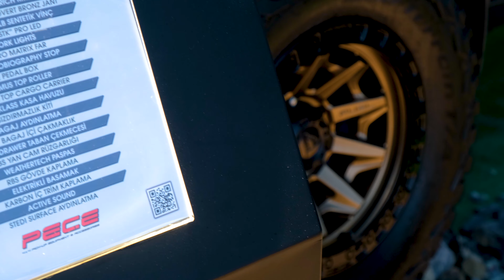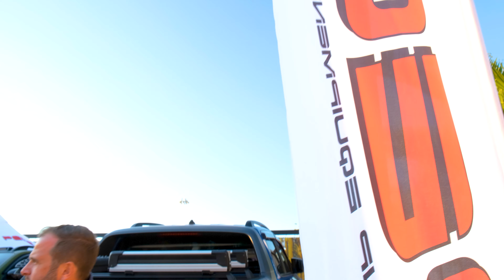V WEEKEND ! Fuardaki Bütün Arabalar // Drift Yapan TIR !!!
Peçe Otomotiv ekibi olarak bu videoda Intercity'nin düzenlemiş olduğu İstanbul Park'taki V Weekend Fuarındaydık. Fuardaki yerimizi aldık, standımızda katılımcıları ağırladık. Etkinlik boyunca Truck Drift, Mini F1 ve araçların akrobasi hareketlerini göreceksiniz. Castrol sponsorluğunda ve Barış yalmancı ile birlikte hazırlanan Doğan Kabak'ın Tofaş'ı da bizlerleydi.

Keyifli seyirler...